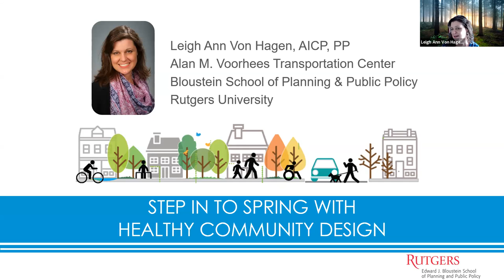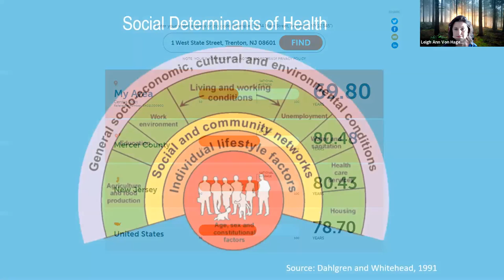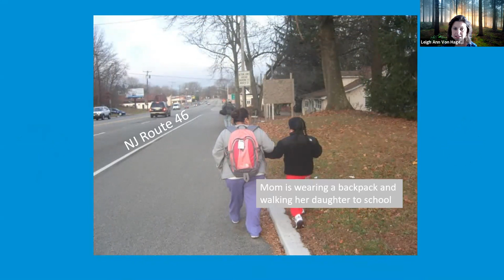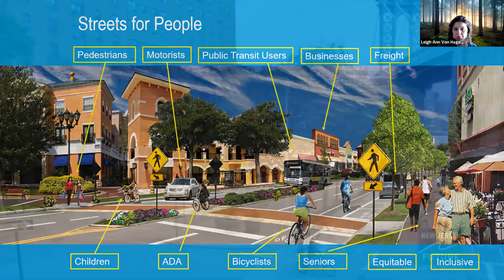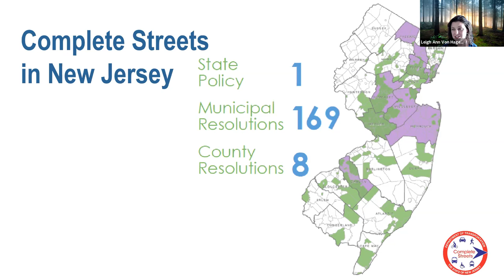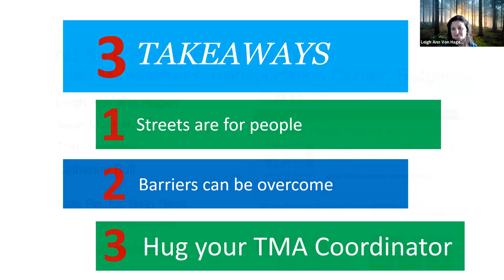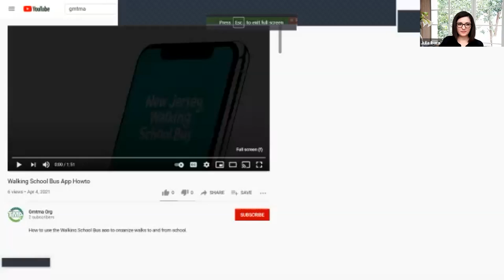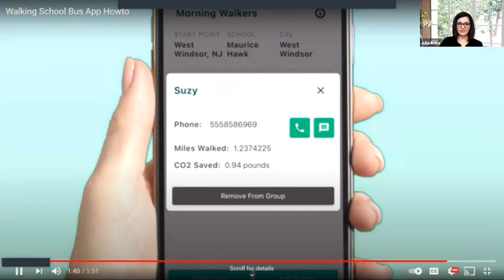Healthy Communities Webinar Step into Spring